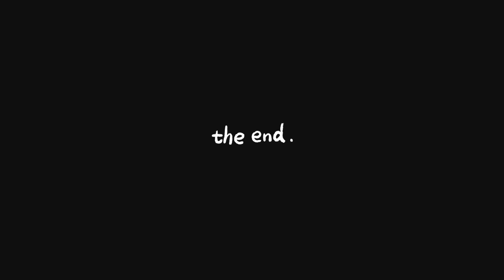The video stops as soon as I Laugh…. Try not to laugh naruto Edition!!!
In this video I reacted to the funniest moments in naruto!!